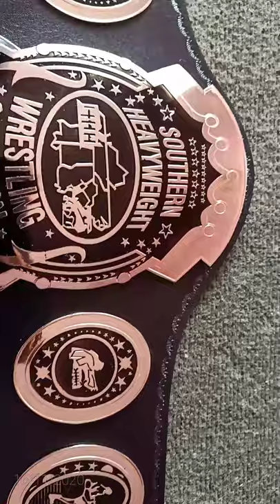AWA SOUTHERN HEAVYWEIGHT WRESTLING CHAMPION TITLE BELT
we are manufacturer of all kind of wrestling belts. here is our work videos. everyone can order us for your favourite belts.
we can also make customized belts.